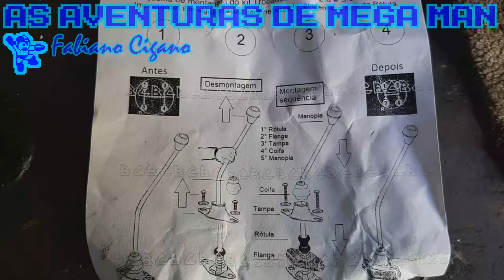♔ FUSCA MEGAMAN, TESTANDO KITS JET 2.0 GT e JET 3.0 GT ANTES E DEPOIS - Parte 1 ♔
Qualquer DOAÇÃO é bem vinda, crio conteudo para o youtube desde o inico do youtube, mas nunca recebi nada por isso, desde ja, agradecemos sua doação.

Fusca MEGA MAN II no inico de sua luta contra os 8 inimigos da sucata, tentaremos, (o grupo NORTH VOLKS QUE SE FUSCA) reformarmos o carro completamente, sempre com o TEMA DE MEGA MAN II em sua reconstrução